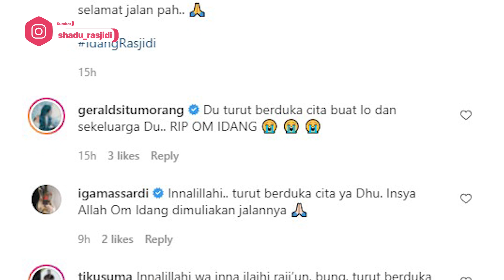Tangis dan Doa untuk Idang Rasjidi, Sang Musisi Jazz Senior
Musisi Jazz, Chaidar Idang Rasjidi meninggal dunia pada Sabtu, 4 Desember sekitar pukul 23.55 di RS Azra Bogor. Keluarga, kerabat, dan sejumlah musisi turut melepas kepergian almarhum di TPU Kampung Kandang, Jakarta Selatan, Minggu, 5 Desember.